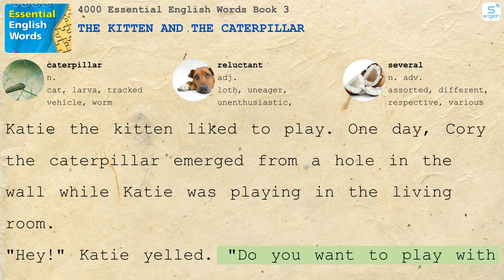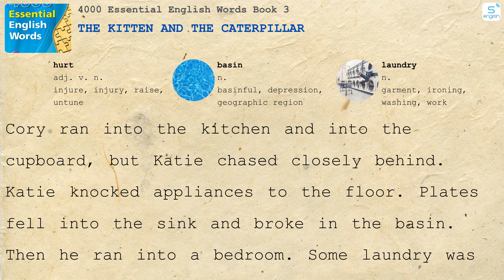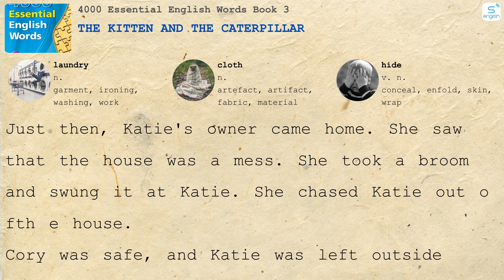The Kitten and the Caterpillar - 4000 Essential English Words Book 3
Here are some content on our channel:
4000 Essential English Words
Learn English via Listening
Effortless English